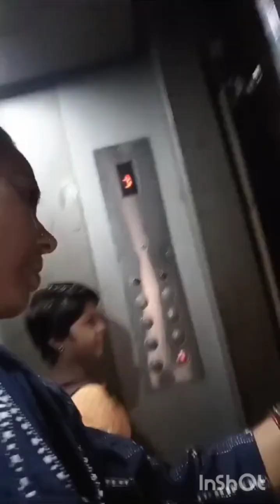25 August 2024